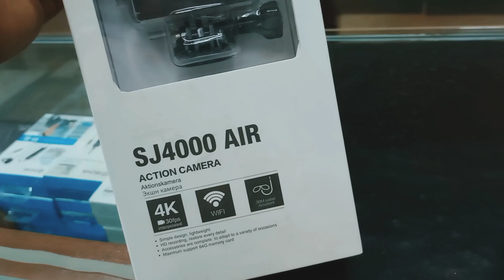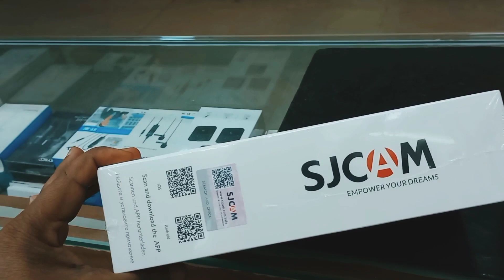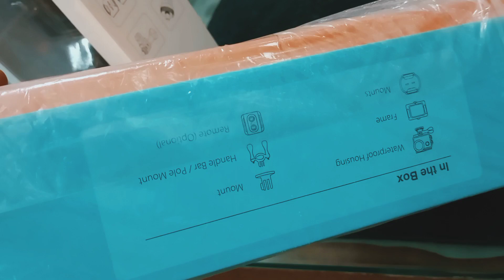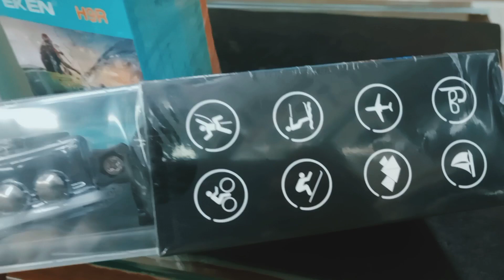Top 3 Action Camera || বাংলাদেশের চ্যালেন্স দামে ক্যামেরা কিনুন || Camera Price in Bangladesh.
OSMAN GONI
PHONE:  IMO /Whatsapp
MN Trading
Shop#C21  Gate#8
New Super Market
Baitul Mukarram Mosjid Market Dhaka1000.

🚛 বাংলাদেশের যে কোন পান্ত থেকে কুরিয়ারের  মাধ্যমে আমাদের পন্য কিনতে পারেন।

👉স্কীনে দেওয়া নাম্বারে, ইমু/ওয়াটসএপ মাধ্যমে সরাসরি ভিডিও কলে কথা বলে পন্য গুলো কিনতে পারেন।

🚛১০০% নিশ্চিয়তার সাথে পন্য গুলো সারা বাংলাদেশে কুরিয়ার করা হয়।

📺আমাদের চ্যানেলের সব গুলো ভিডিও দেকতে
নিচে লিং দেওয়া হলো,